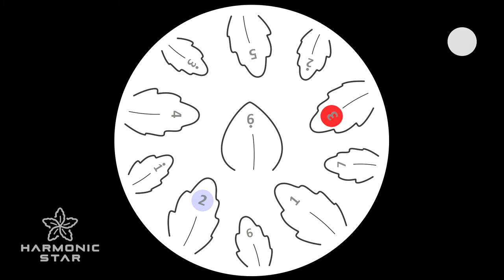Ode to Joy easy - Harmonic Star Steel Tongue Drum Tutorial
Harmonic Star Steel Tongue Drum 10 Inch Adult Kid Drum Kit Drums Steel Pan Tank Drum Instrument

★MAKE BEAUTIFUL MUSIC: Create and enjoy the calming, captivating sounds of our easy-to-play steel tongue drum featuring 11 melodic notes in D Major, ideal for meditation, yoga, and promoting relaxation
★COMPLETE DRUM KIT: This set includes mallets, mallet support, a convenient travel carrying bag, instrument manual, songbook, and wiping cloth so you can play and maintain the drum like a professional
★TOP NOTCH CUSTOMER SERVICE: For your satisfaction, we provide best in class 24/7 customer support, a comprehensive manual, and a hand-selected songbook featuring detailed video tutorials for each song
★HIGH QUALITY: Each drum is elegantly designed to look as beautiful as it sounds, manually tested to ensure perfect sound quality, and made from sturdy titanium steel alloy for long-lasting durability
★GREAT GIFT: Often referred to as a steel pan, or tank drum, the steel tongue drum's simplicity is perfect for adults wanting to learn a new skill or as a musical education instrument for kids